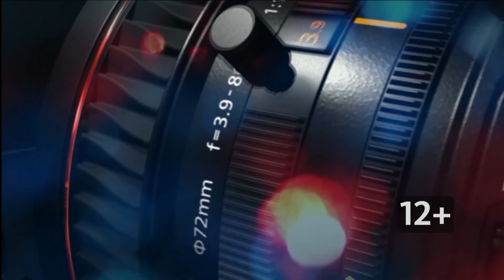Владислав Бермуда: об использовании инструмента коллаборации в продвижении брендовых продуктов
Владислав Бермуда рассказал о том, как можно использовать инструмент коллаборации в продвижении таких брендовых продуктов Алтайского края, как алтайский сыр, алтайский мед или алтайский туризм.